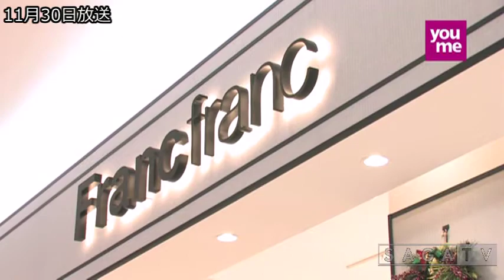ゆめさがプラス 11月30日(木)放送